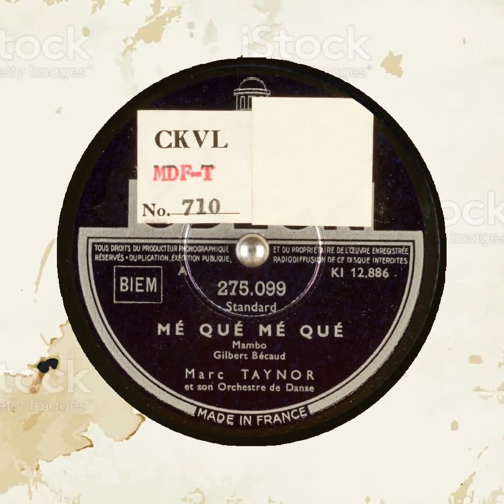MÉ QUÉ MÉ QUÉ Marc TAYNOR et son Orchestre de Danse